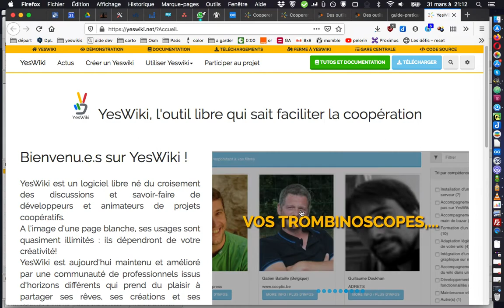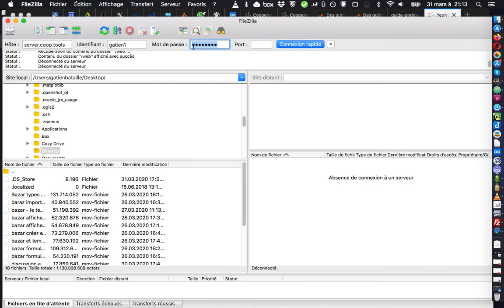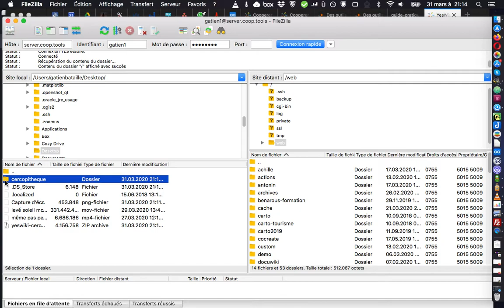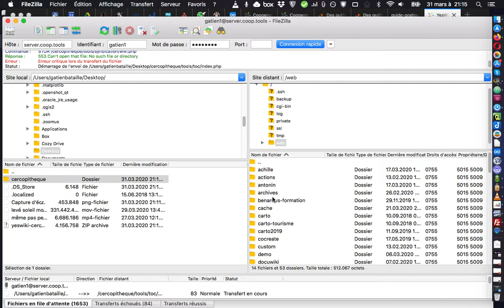Déposer yeswiki sur son serveur avec filezilla